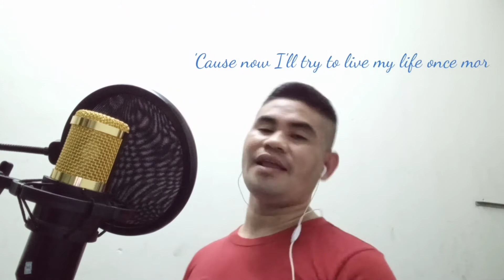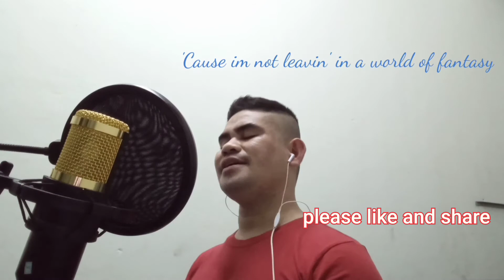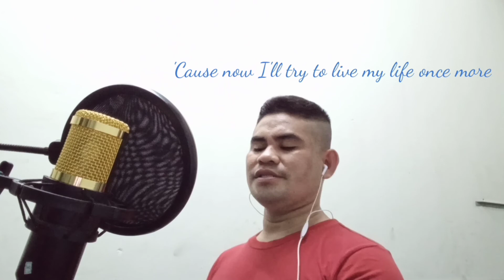LEAVING YESTERDAY BEHIND/KENO//RobertCD Vlogs cover with lyrics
Leaving yesterday behind cover,opm song, support opm, love song, oldies but goodies,
Song cover, parody song cover, Funny videos

Song title: Leaving yesterday behind
Song by: Keno